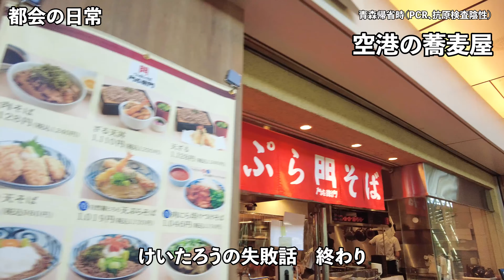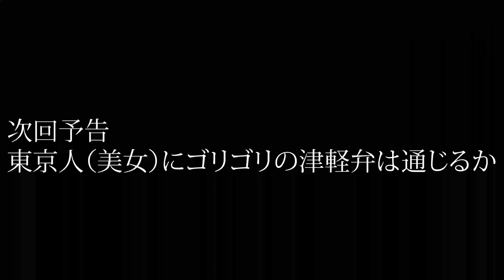【出発】仕事である大失敗をしました、、【田舎の日常】【青森津軽弁】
【けーぷら青森Instagramアカウント】

けーぷら青森です

青森発信で、東北に興味を持ってもらえるように頑張っています。

更新頻度を高めているため、青森や東北に関係ないこと、試行錯誤を
繰り返していますが、応援していただけると嬉しいです。

動画は週５更新の【月、水】休みで18:45更新です

OP MUSIC：作曲　はらひろ